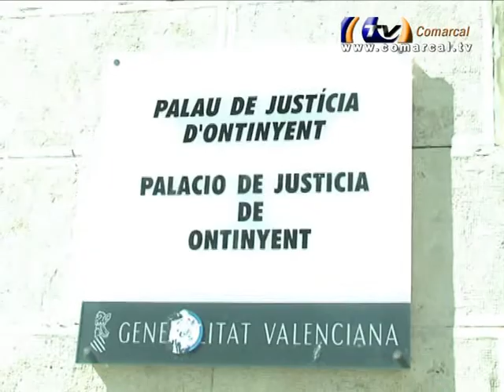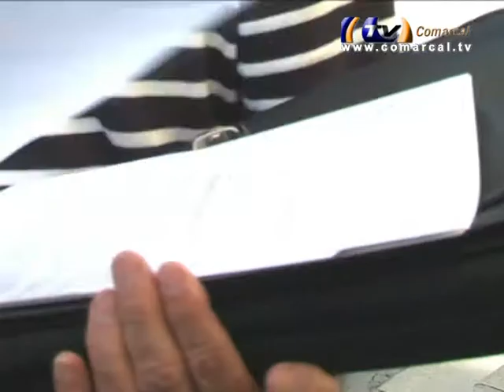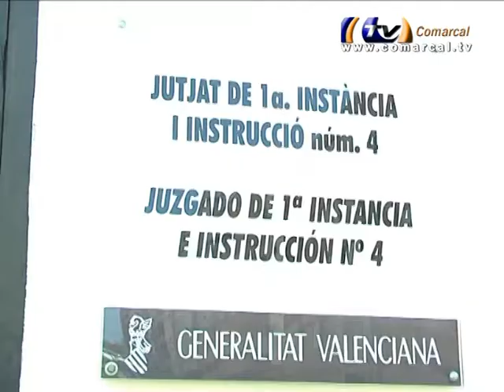La notícia del dia: TV Comarcal denuncia a MK